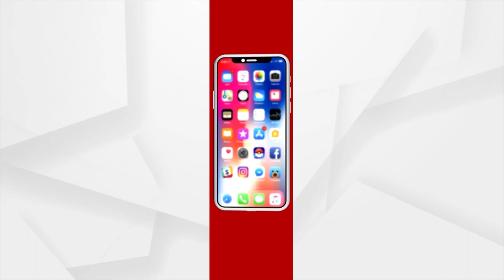Babushaan Celebrates His Birthday With His Fans